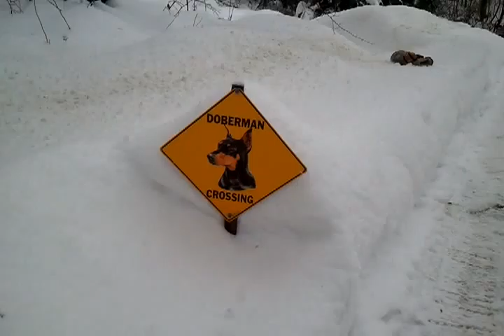Izzy and some snow